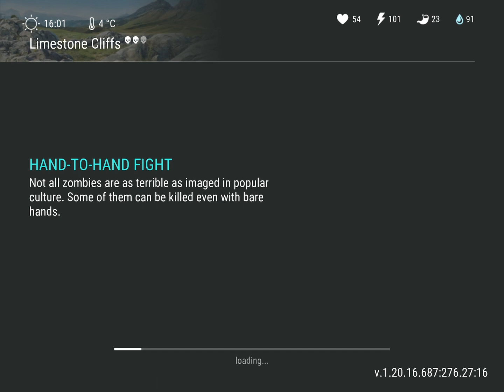LAST DAY Survival ￼